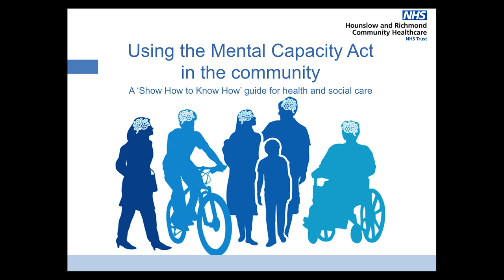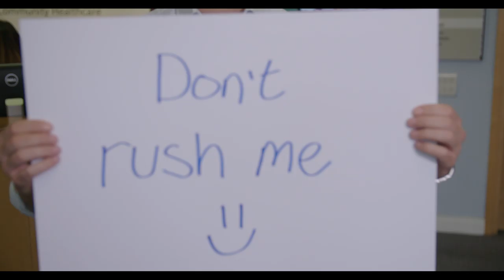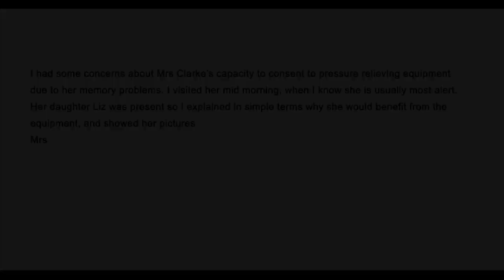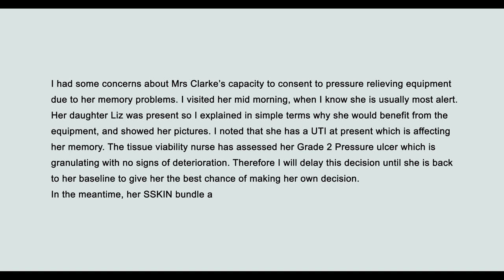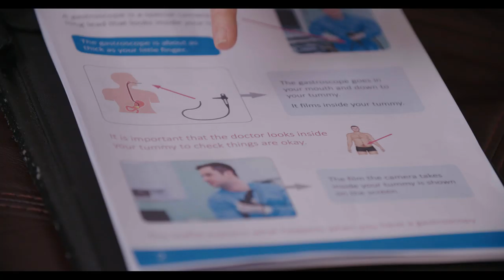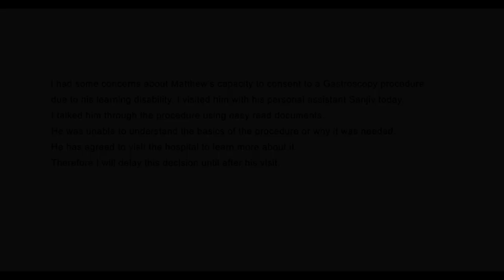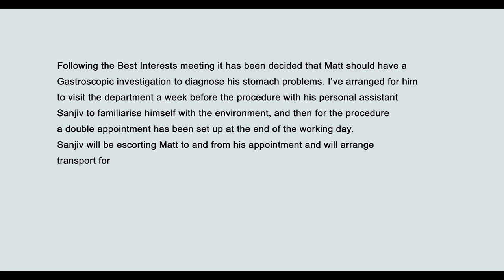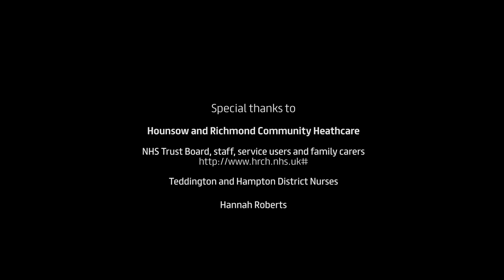Using the Mental Capacity Act in the community